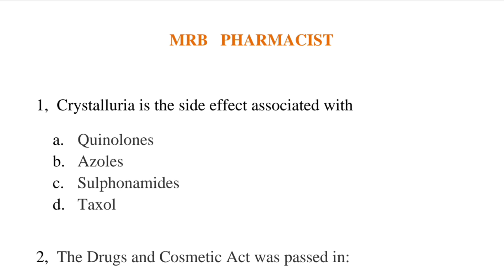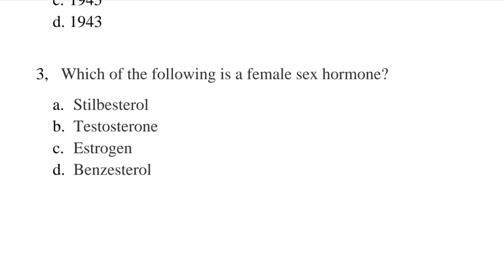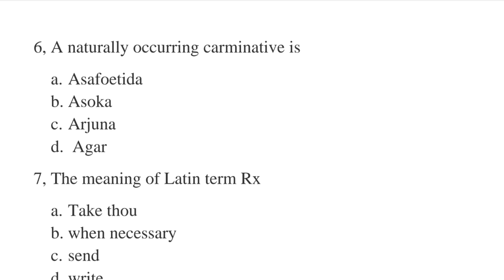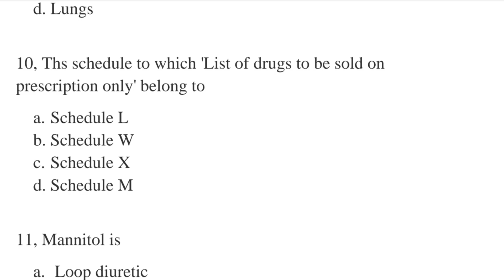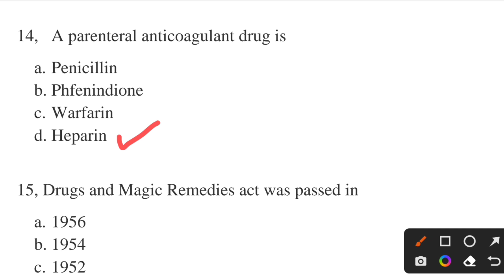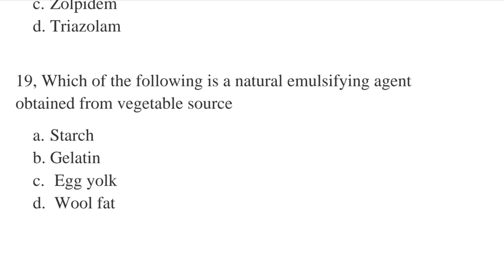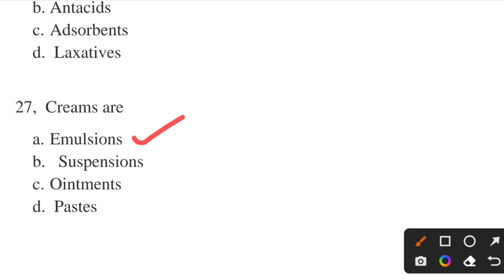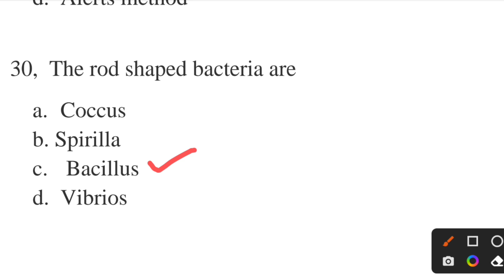TN MRB Pharmacist Previous year question paper with answer|important topics for pharmacist|old MCQ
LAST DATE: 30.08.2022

POST : PHARMACIST
EDUCATION QUALIFICATION:D.PHARM,  B. PHARM, PHARM.D
VACANCY: 889

நன்றி..!